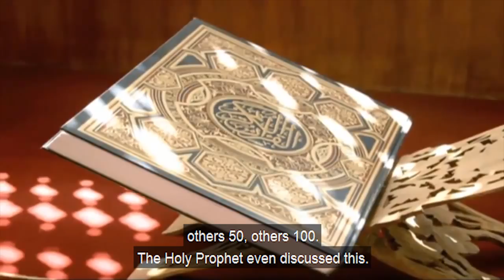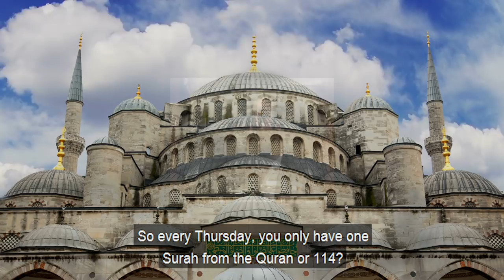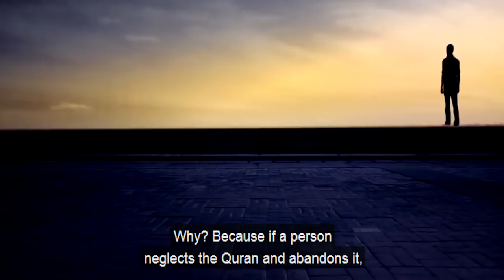In 3 Minutes Test Your Eemaan Through Quran - Sayed Ammar Nakshawani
In 3 minutes Sayed Ammar Nakshawani helps out people test their Eemaan. He recites a detailed hadith where the prophets describe this method.